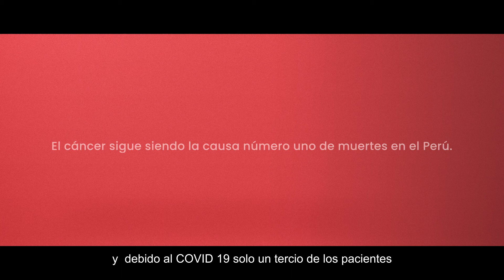Ponle Corazón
Estando separados igual podemos unirnos para hacer grandes cosas, como ayudar a los que más lo necesitan. Orgullosos de poner nuestro granito de arena a la primera colecta 100% digital de Ponle Corazón ❤️